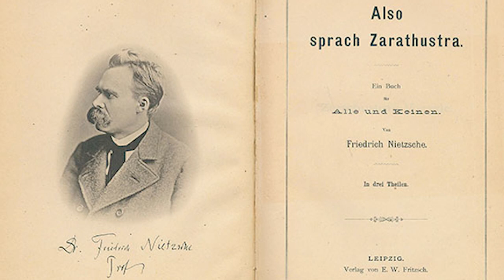Ф. Ницше. Так говорил Заратустра #9. Речи Заратустры I, 11-15.